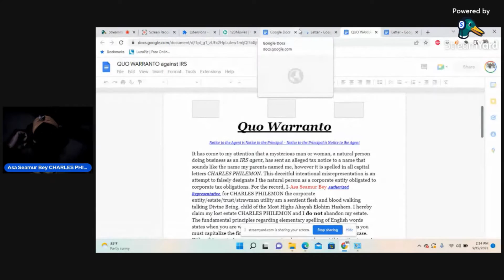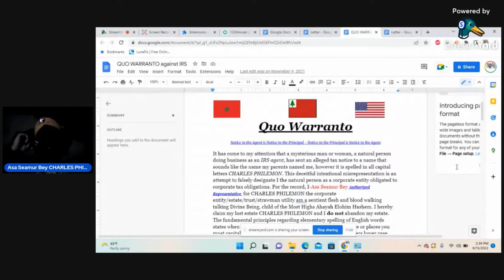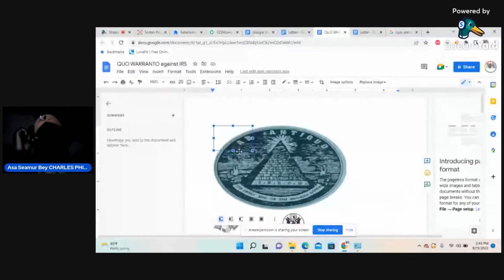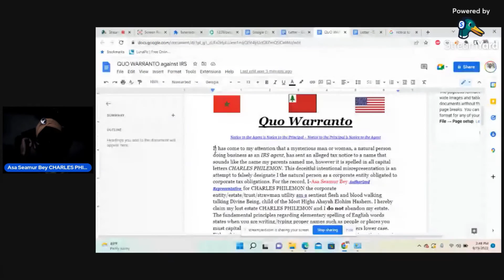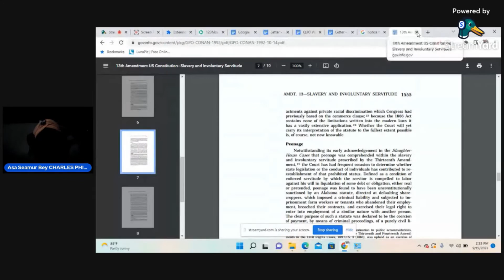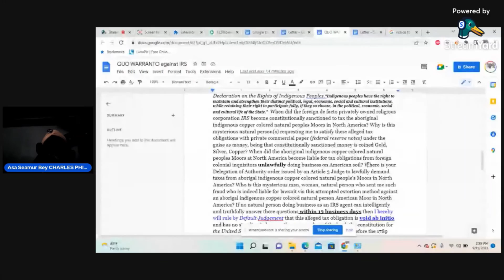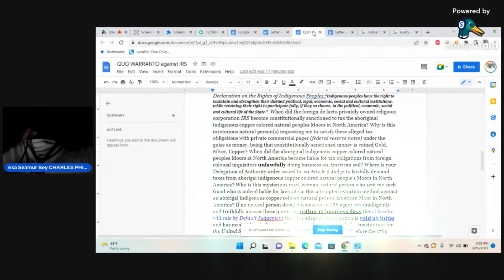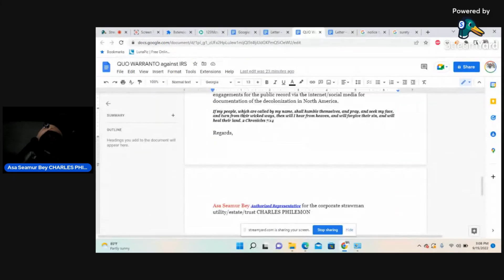Rebuking the Inquisition Revenue Service pt. 1